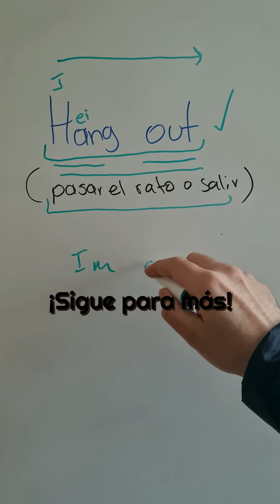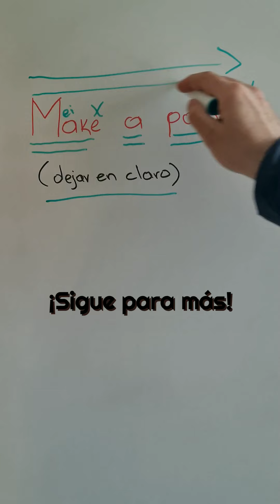¡Las Frases en Inglés que Cambiarán tu Vida! No Creerás lo Fáciles que Son